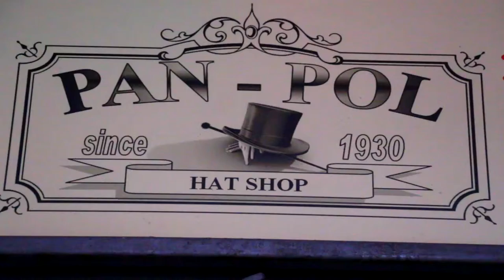"PAN POL" Χειροποίητα καπέλα στο Κέντρο της Αθήνας....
Το μόνο όνομα στο χειροποίητο καπέλο... PAN POL...